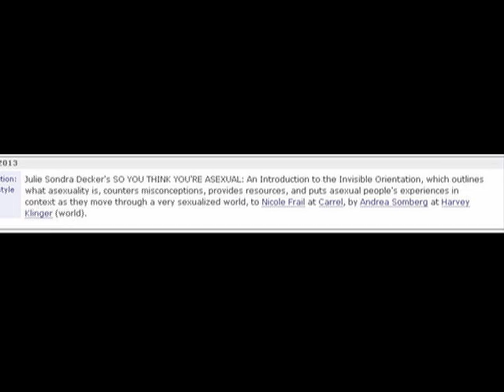Asexuality Book SOLD!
Book on asexuality, THE INVISIBLE ORIENTATION (originally titled SO YOU THINK YOU'RE ASEXUAL) by Julie Sondra Decker, has sold to a publisher.